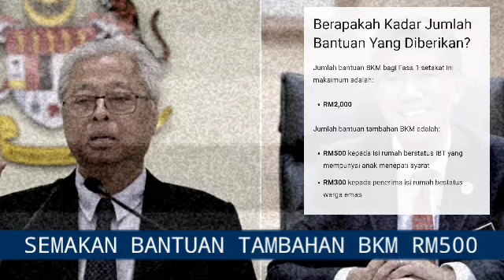RAMAI SUDAH LUPA BANTUAN TAMBAHAN RM500 DAN RM300 INI ??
BKM TAMBAHAN 2022